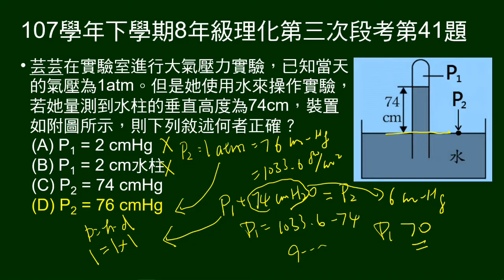107學年下8年級理化三段第41題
大氣壓力實驗，已知當天的氣壓為1atm。但是她使用水來操作實驗，若她量測到水柱的垂直高度為74cm，如圖示。問敘述何者正確。